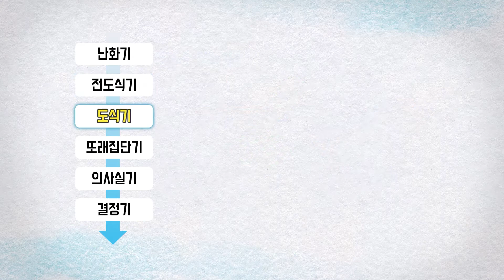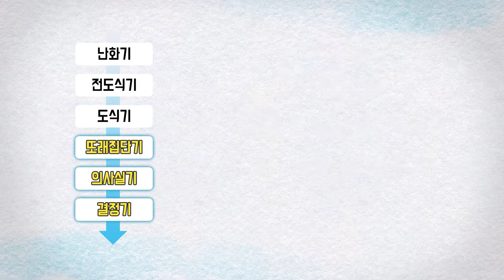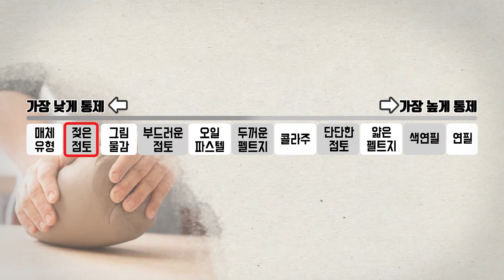[미술치료] 아동, 청소년의 심리! 같이 알아볼까요?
"우리 아이의 심리 상태는 어떨까?"
"우리 아이를 위해서 할 수 있는 것이 뭘까?"

너무 고민하지 마세요!

홍우희 선생님과 함께 고민하고, 같이 해결해봐요!
자존감 팍팍! 친밀감 쑥쑥!
다양한 미술을 통해 아이들과 교감하며,
재미있는 활동을 통해 즐거운 시간을 보낼 수 있습니다!

업로드되는 영상을 꾸준히 시청하시면,
달라진 나의 모습, 나아진 아이의 모습을 보게 될거예요 :)